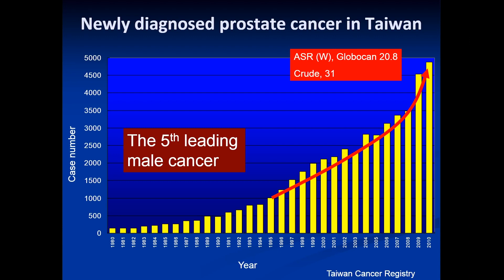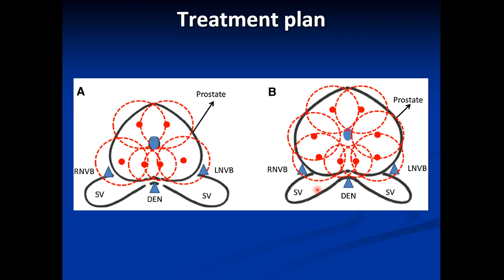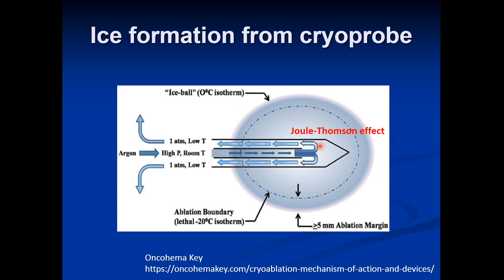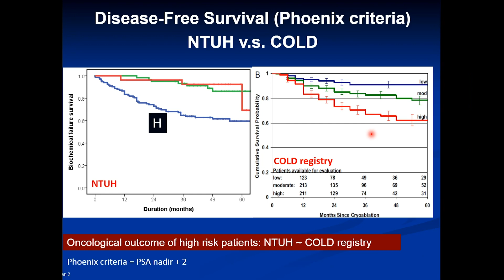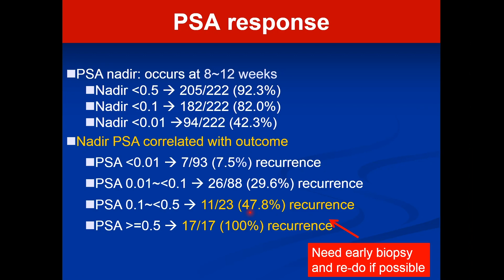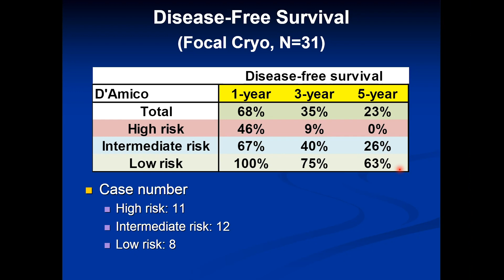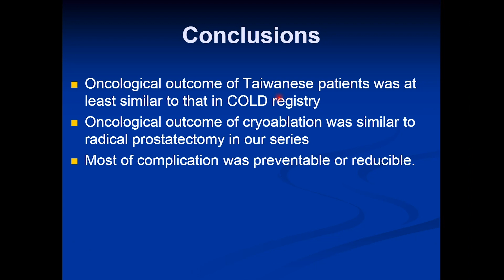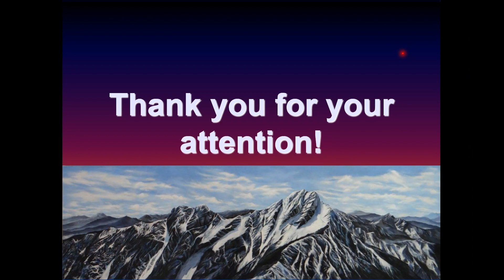Prostate Cryoablation in Taiwan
Chung-Hsin Chen, MD, PhD, Associate Professor of Urology at National Taiwan University in Taipei, Taiwan, discusses prostate cryoablation in Taiwanese patients. Chen addresses considerations for patient selection regarding prostate cryoablation, including indications as well as absolute and relative contraindications. Following this, he describes the mechanisms of cryoablation and proactive rectal warming probes, giving examples of what treatment plans might look like. Finally, he examines the effects of cryoablation as indicated by several studies, focusing on three main points: the oncological outcomes of Taiwanese patients are similar to the cryo online data (COLD) registry, the oncological outcomes of cryoablation is similar to radical prostatectomy in his group’s research, and most post-cryoablation complications were preventable or reducible.